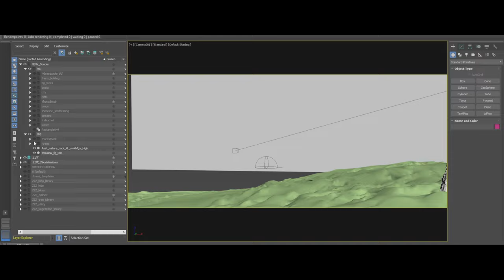A Gondor City - Full 3D CGI [3DSMAX & VRAY] +BREAKDOWN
...::: SOCIAL CORNER :::...